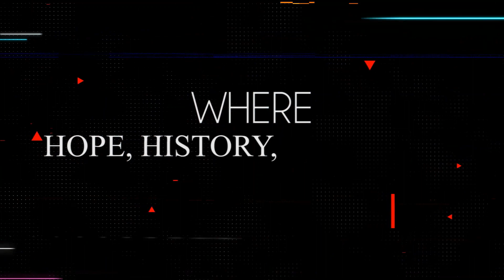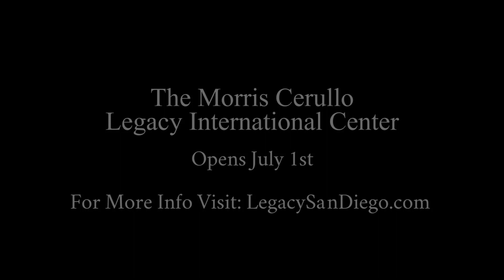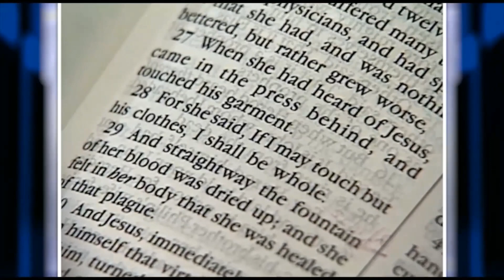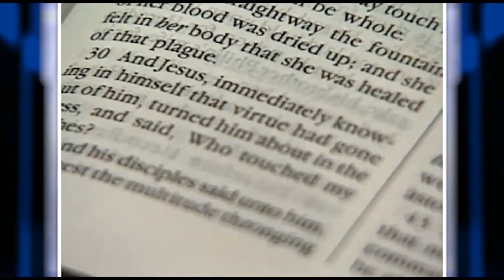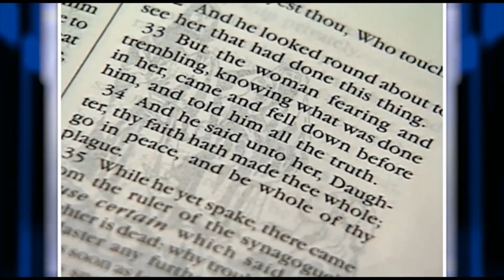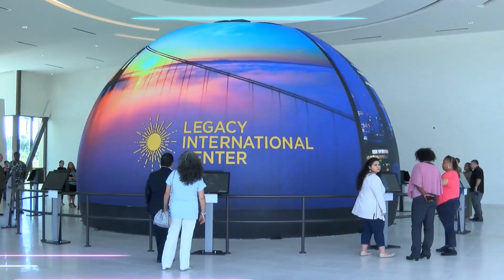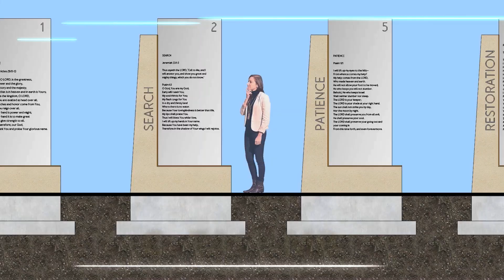MAKING POSSIBLE YOUR IMPOSSIBILITIES!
Don't miss this all time classic Morris Cerullo miracle message from the story of the woman with the issue of blood that pressed through to the hem of Jesus garment to make possible her impossibility and get ready for faith to arise for your impossibilities to become  possible today on LIVE FROM LEGACY!

FREE 182 PAGE MIRACLE BOOK DOWNLOAD! Click here to receive a GIFT download of Morris Cerullo’s classic 182 page Miracle Book: How You Can Live In A Rhythm Of Miracles Using 5 Simple Steps and BONUS Legacy Center: A Destination With A Destiny E-Magazine!

REQUEST YOUR GIFT COPY OF “GOD HAS A PLAN FOR YOUR LIFE” AND RECEIVE THE GREATEST MIRACLE IN ALL THE WORLD

How can we pray with you? LIVE PRAYER TOLL FREE: Morris Cerullo Helpline Prayer Ministers are ready to agree with you in prayer NOW: 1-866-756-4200. Miracles happen when someone cares and we care what happens to you!

GOD WANTS TO USE YOUR LIFE IN A GREATER WAY: Click here for more information on serving as a volunteer In Home Prayer Minister

CONNECT as a monthly God’s Victorious Army PARTNER with Morris Cerullo to Build God An Army of trained, equipped men and woman empowered to take the gospel of Jesus Christ to the nations of the world!